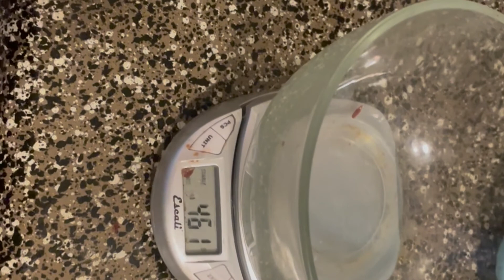Akita Walk Gone Terribly Wrong (Huge Click Bait)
I have 2 beautiful akitas my big strong baby boy Boots, and my sweet princess Bubbles. puppies coming 2023 $3,500 a puppy. tap in now before all available spots are closed. Love y'all sending good energy for the day.